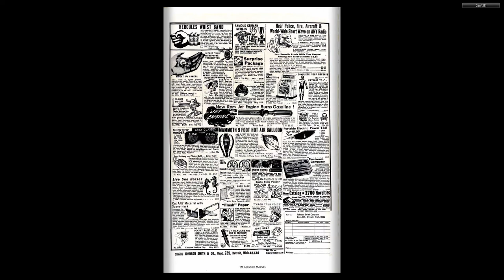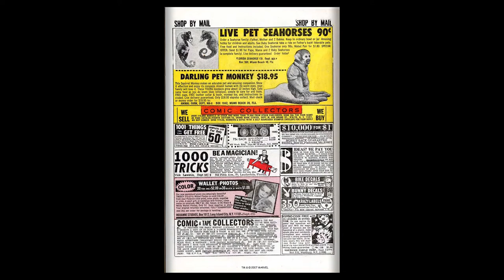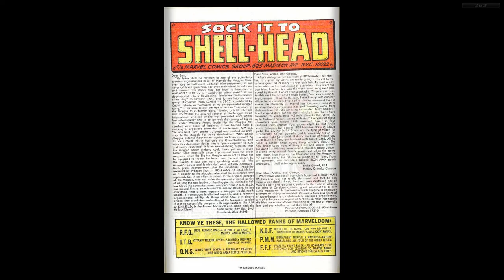196901 Iron Man v1 009